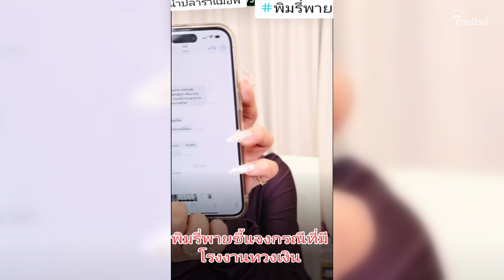โป๊ะแตก! ลูกน้องเก่าพิมรี่พาย ลั่น โรงงานน้ำปลาร้าไม่ผิด| เด่วรู้กันบันเทิง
2 คู่กรณี พิมรี่พาย ออกโหนกระแส แฉสัญญาทาส ให้ผลิตน้ำปลาร้าล้านขวด ดีใจนึกว่าได้ดีลใหญ่ถึงขั้นไปกู้หนี้นอกระบบมา สุดท้ายโดนเท เพราะหาว่าน้ำปลาร้าเค็ม พบวิธีการคิวซีของพิมรี่พาย คือใช้ปากชิม !